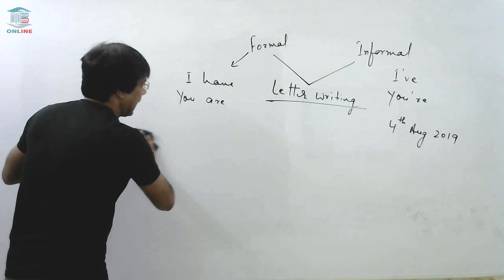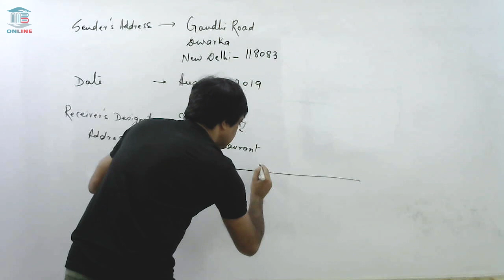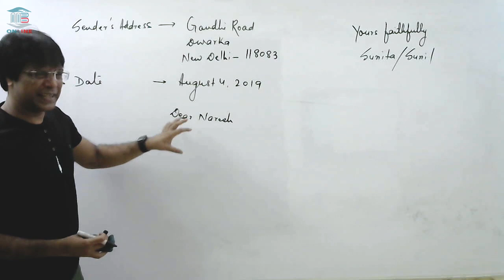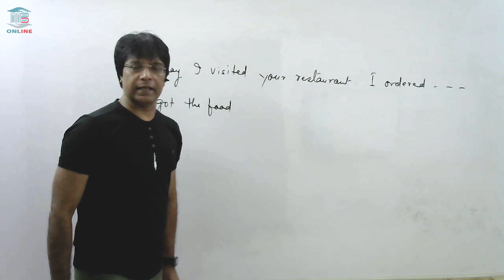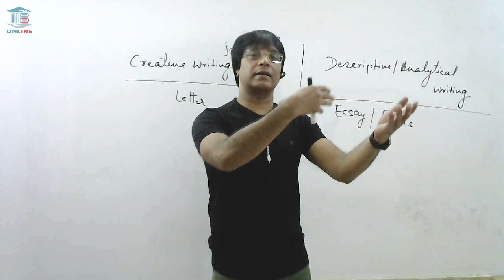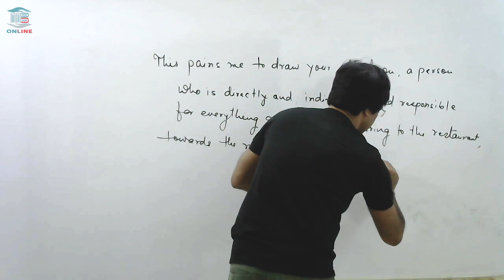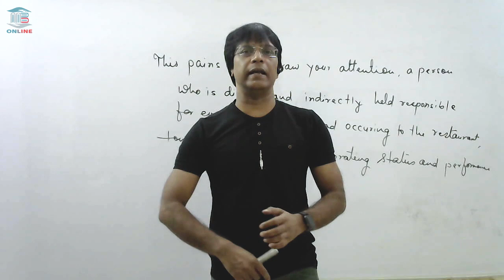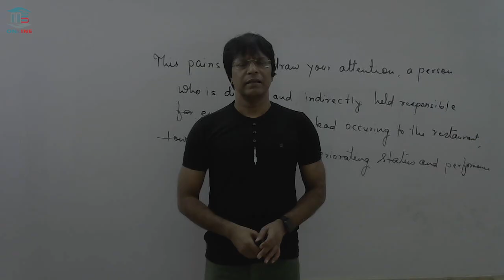Descriptive English Part-2 | SSC Exams | Ajay Kumar Singh | MB Books Tutorials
Descriptive English Part-2 for SSC CGL Exams By Ajay Kumar Singh

If you're having any suggestions or queries regarding this course please feel free to WhatsApp- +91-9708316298

or download MB Books Tutorials app from play store.

English Recorded Class Package:

SSC Video Course: INR 2995/-

Banking Video Course: INR 3295/-

Banking + SSC Video Course: INR 5001/-